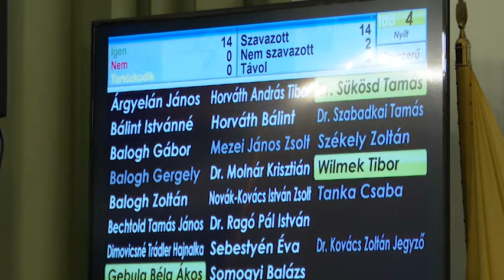2018.12.13. - Esti mérleg